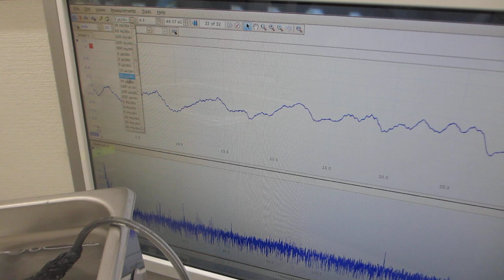ファンクションジェネレータと超音波プローブを応用することで、１００ＭＨｚ以上の超音波伝搬状態を利用可能にする超音波洗浄器実験（超音波システム研究所）